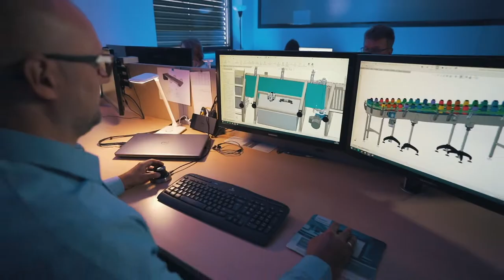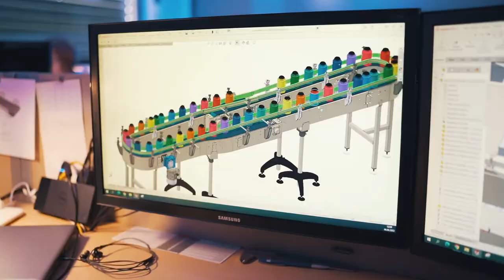Archimedes Company-we drive the future!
Welcome in our world!